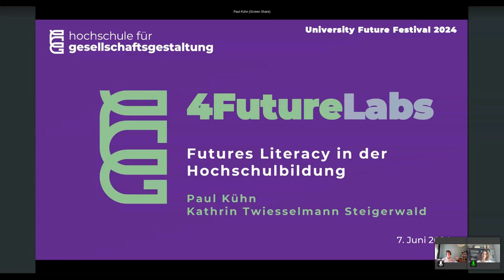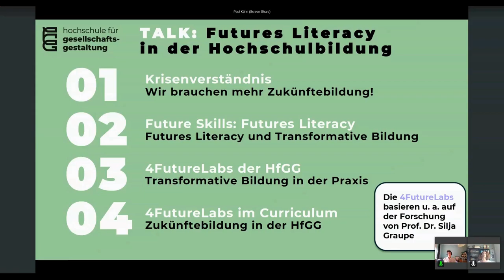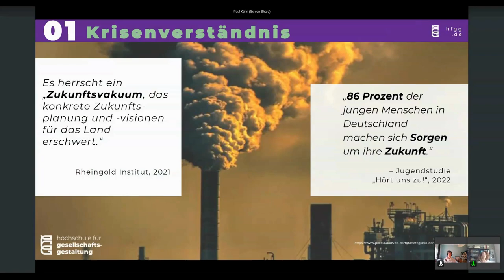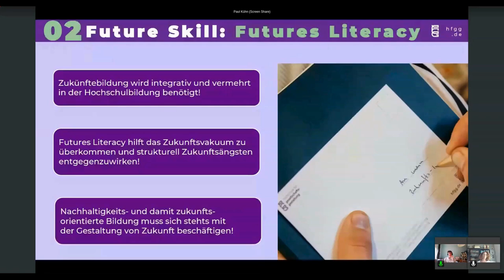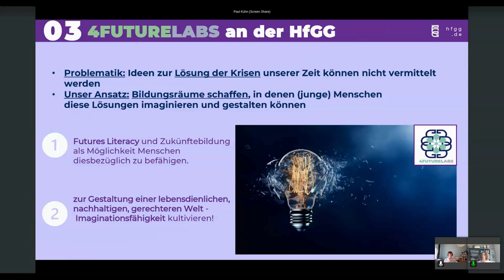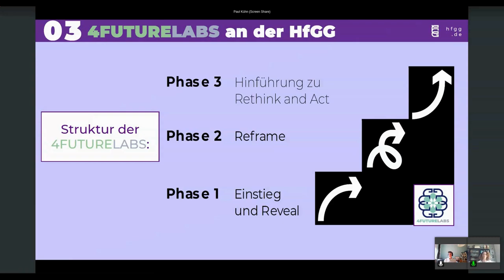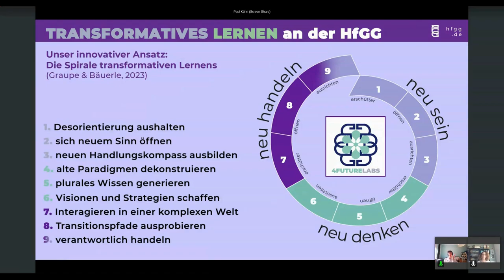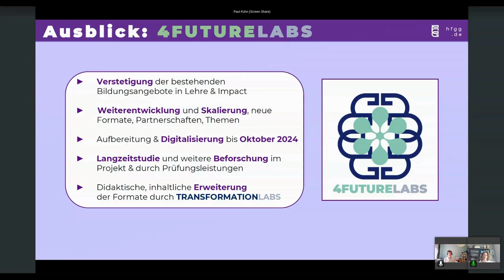4FutureLabs Futures Literacy in der Hochschulbildung - Kühn & Twiesselmann-Steigerwald - U:FF 2024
4FutureLabs Futures Literacy in der Hochschulbildung: Ein Input von Paul Kühn & Kathrin Twiesselmann-Steigerwald auf dem University:Future Festival 2024.

In diesem Talk stellen wir die 4FutureLabs der HfGG (Koblenz) als eine Bildungsinnovation zur Gestaltung lebenswerter Zukünfte vor. Diese vermitteln den Teilnehmenden unserer Bildungsformate die zentralen Grundlagen des Future Skills: Futures Literacy (UNESCO).

Unser Input:
Mit unserem Input wollen argumentieren, dass Futures Literacy einer der zentralen Future Skills ist, die wir zukünftig herausbilden sollten.
An der Hochschule für Gesellschaftsgestaltung befähigen wir Menschen dazu, auch in Krisenzeiten handlungsfähig zu bleiben. In unseren 4FutureLabs werden dafür konkrete & handlungsleitende Zukunftsbilder entworfen, die für das Gelingen einer sozial-ökologische Transformation unerlässlich sind.

Unsere Lernziele:
Unser Ziel ist es, die Fähigkeit zu kultivieren, flexibel in Zukünften denken zu können. Hierfür bedarf es skalierbare Formate, die in der Hochschul- und Schulbildung angewendet werden können und diese Fähigkeit bei Schüler:innen und Studierenden trainiert. Unser Input informiert darüber, wie unsere 4FutureLabs diese Aufgabe in unseren Studiengängen erfolgreich übernehmen.

Die 4FutureLabs definieren wir wie folgt:
"Unsere 4FutureLabs befähigen junge Menschen, ihre Zukunftsängste zu überwinden und in positive Gestaltungskräfte
für den Erhalt unseres Planeten zu wandeln. Dafür wecken sie neue imaginative und gestalterische Kräfte, mit denen wünschenswerte alternative soziale und ökologische Zukünfte für Wirtschaft und Gesellschaft entdeckt und realisiert werden können."

Wie genau die 4FutureLabs aufgebaut sind und bei uns erfolgreich in das Curriculum eingebunden werden, erfahrt ihr bei unserem Input in diesem Talk.

Paul Kühn ist Studentischer Mitarbeiter und Referent an der Hochschule für Gesellschaftsgestaltung in Koblenz. Zudem studiert er dort im Master "Ökonomie - Nachhaltigkeit - Gesellschaftsgestaltung". Seine Schwerpunkte sind: Futures Literacy (4FutureLabs), Future Skills, nachhaltiges Wirtschaften, Neue ökonomische Bildung und BNE.

Kathrin Twiesselmann-Steigerwald ist Referentin für Bildung und digitale Lehre an der Hochschule für Gesellschaftsgestaltung HfGG Koblenz, Bereich: Impact und Kommunikation, Dozentin im Bereich Persönlichkeitsbildung, Wissenschaftliches Arbeiten und English for Academic Purposes.